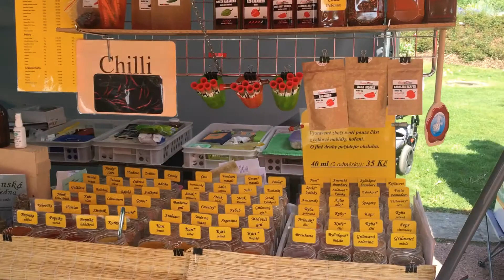200 let zahájení lázeňské sezóny – Mariánské Lázně 2018 Nebe v hubě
200 let zahájení lázeňské sezóny – Mariánské Lázně 2018 Nebe v hubě